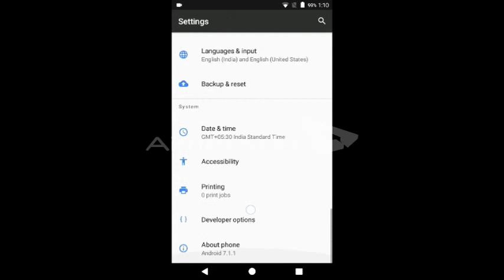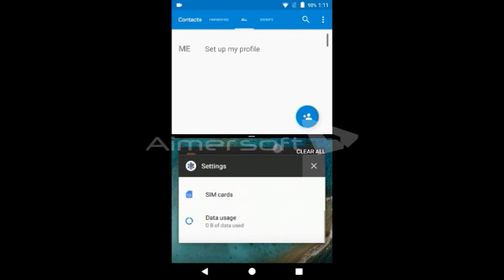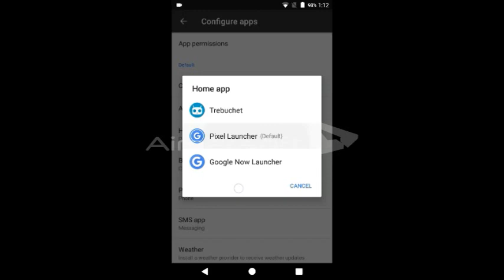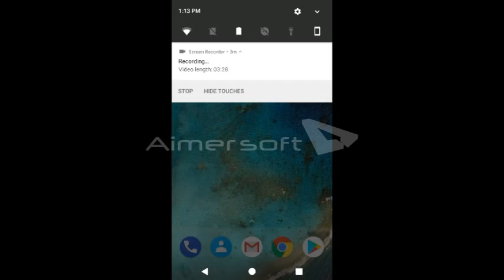RESURRECTION REMIX ROM REVIEW ON SAMSUNG GALAXY GRAND 2